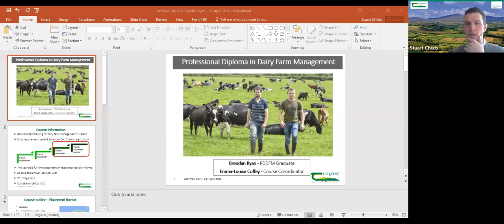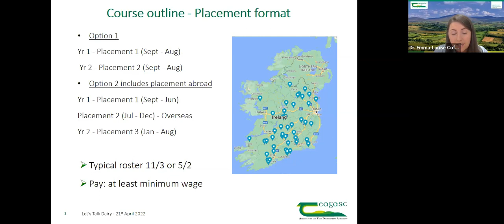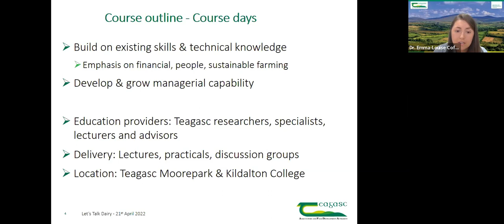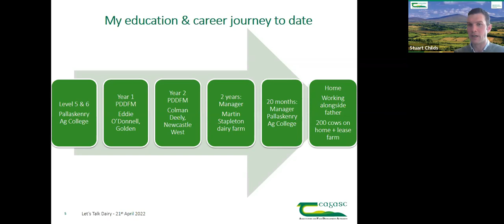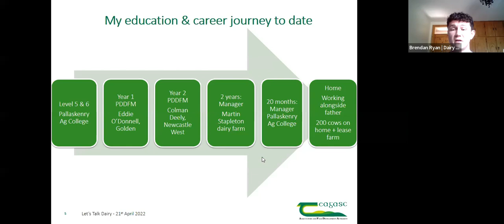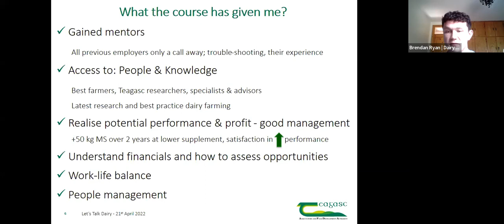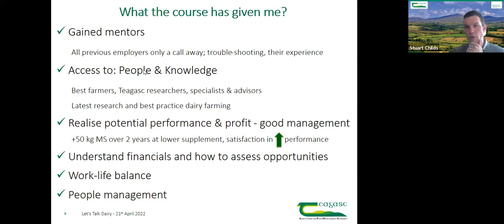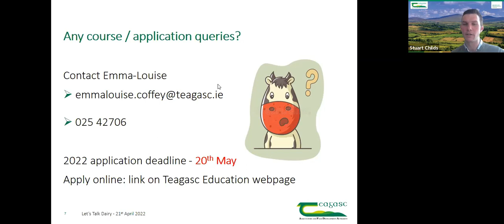Let's Talk Dairy - Teagasc Professional Diploma in Dairy Farm Management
On this episode of Let's Talk Dairy which took place on Thursday, 21st April, Stuart Childs, Teagasc Dairy Specialist is joined by Dr Emma-Louise Coffey, Teagasc and Brendan Ryan, Dairy Farmer to get an insight into the Teagasc Professional Diploma in Dairy Farm Management.

Emma-Louise Coffey gives an overview of the course and outlines the benefits of studying the course. Brendan Ryan, dairy farmer gives an insight into his background, his experience of participating on the course and the changes that he has made to his farming practices since the course.